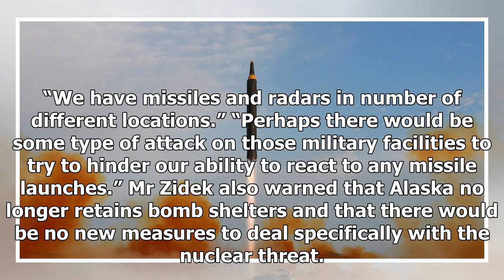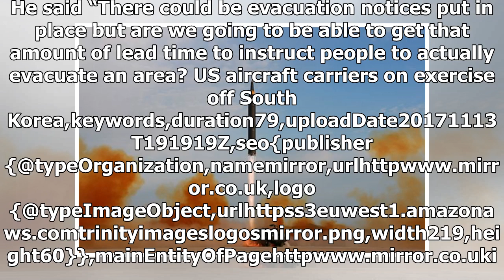Us Latest News - North Korea crisis: China to urgently send a Special Envoy to Pyongyang after the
Us Latest News - Us Latest News - North Korea crisis: China to urgently send a Special Envoy to Pyongyang after the trump of the needs

It comes as tensions remain high between the US, China and North Korea over Kim Jongun’s nuclear weapons programme and repeated missile tests. Chinese President Xi Jinping has sent his head of international liaison, Song Tao, to meet their rogue ally at the end of this week. The Kim Jongun mouthpiece Korean Central News Agency KCNA said ”Song Tao, head of the International Liaison Department of the Central Committee of the Communist Party of China, will soon visit the Democratic Peoples Republic...